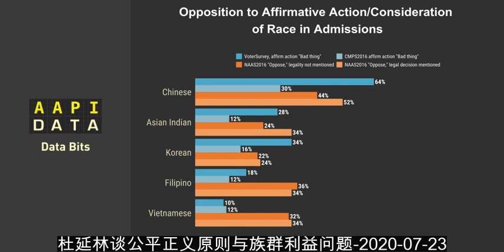杜延林谈公平正义原则与族群利益问题 2020 07 23